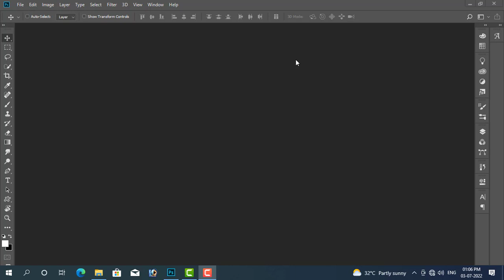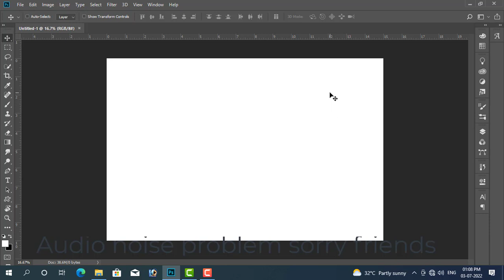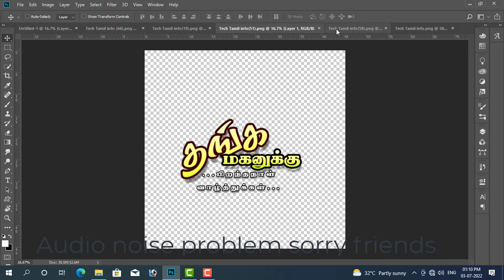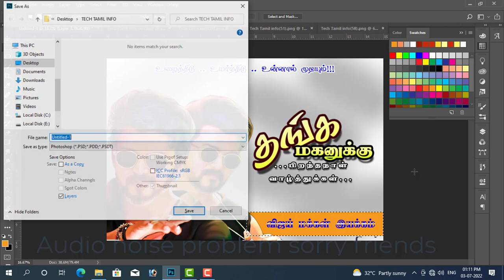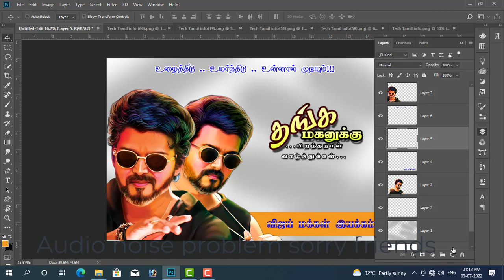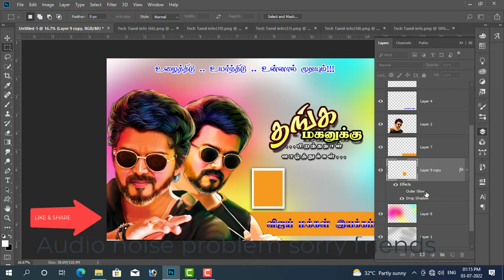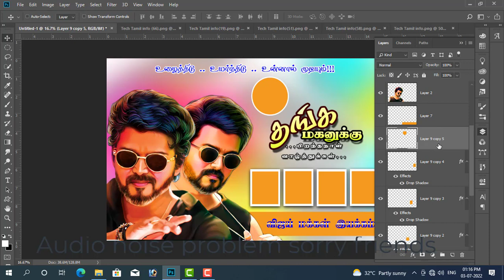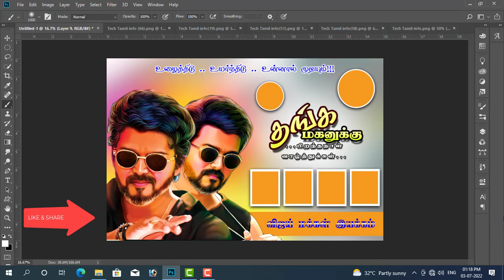Vijay Birthday Banner Photoshop Tamil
Photoshop tutorial only education purpose